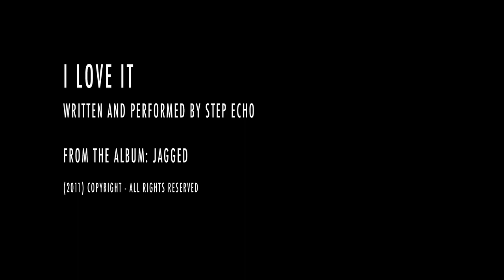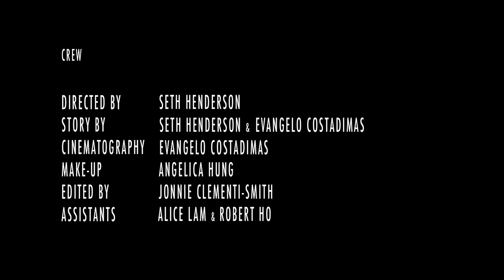Step Echo - I Love It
Music video by Step Echo performing I Love It.